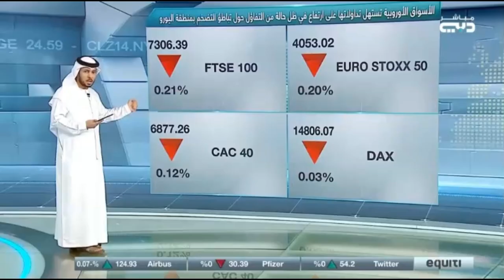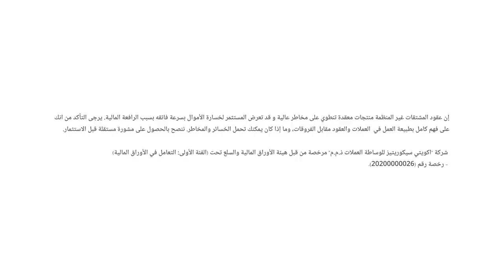وسط استمرار التوترات الجيوسياسية مخاوف الإمدادات بالمنطقة لا تزال تدعم أسواق النفط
قبيل إعلان قرار الفائدة من قبل الفيدرالي نظرة حول تحركات النفط والذهب ومؤشر الدولار الأمريكي